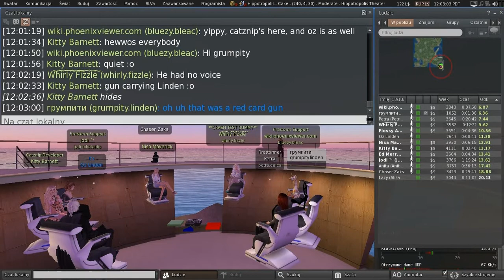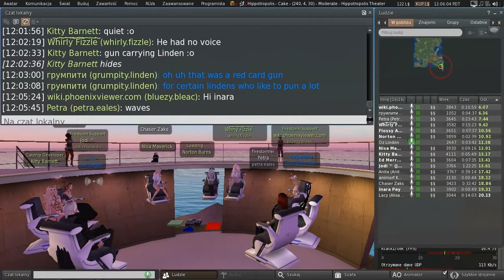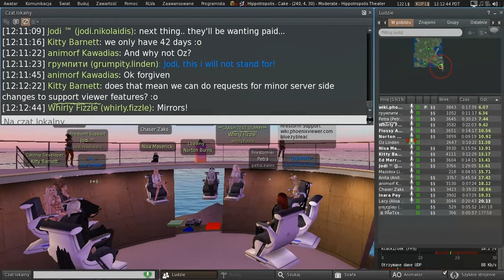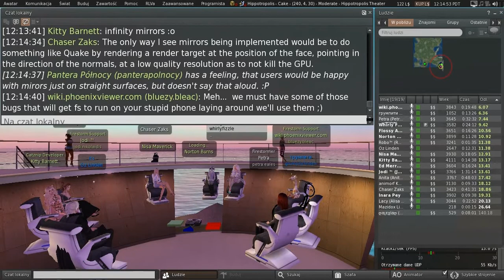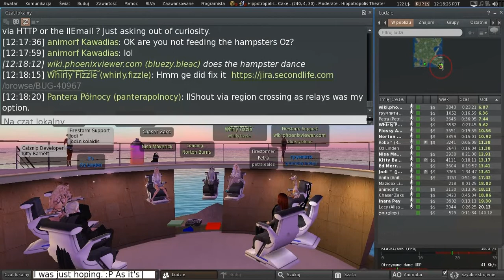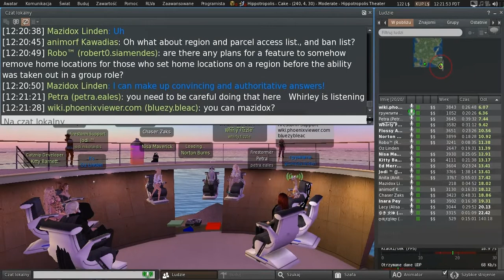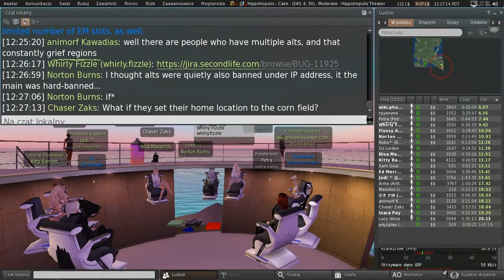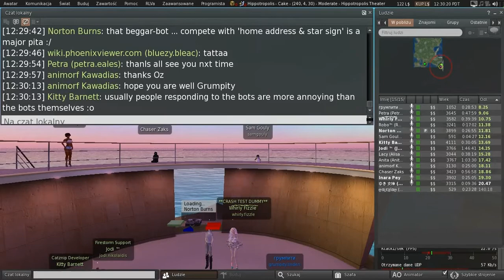Second Life: Third Party Viewer meeting (11 August 2017)